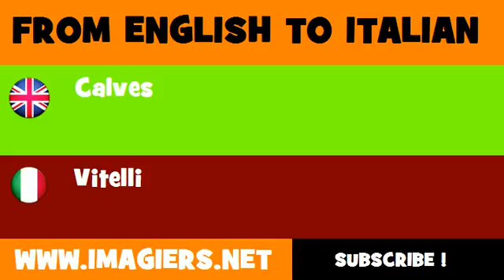FROM ENGLISH TO ITALIAN = Calves